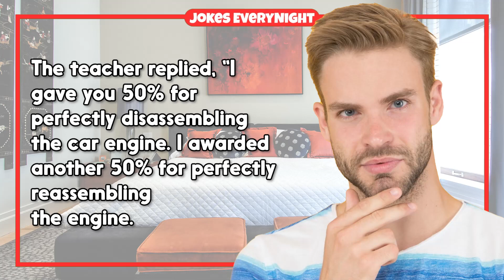Dirty Joke – #479 | Jokes EveryNight